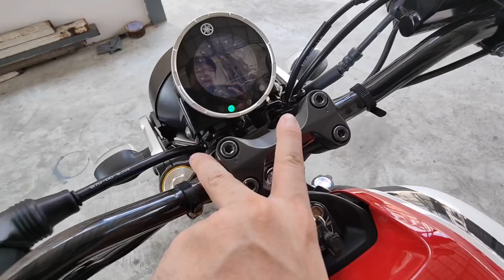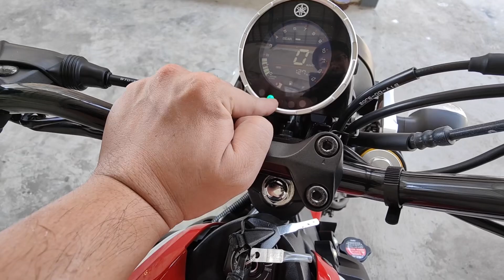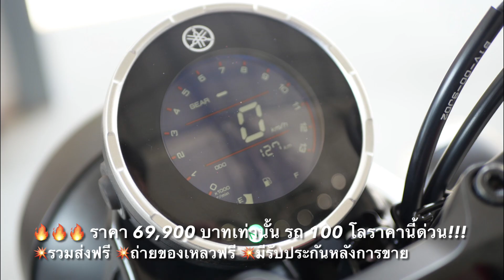( 💥100 โลแท้ ) 🔥รถอายุ 1 เดือนกว่า YAMAHA XSR ปี64 ประกันศูนย์เหลือเพียบ!!!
แอด LINE ได้เลยเพียงคลิกเดียว (Link ด้านล่าง)
หรือ  id Line :  wolfper

เพจ Facebook คลิก 📥